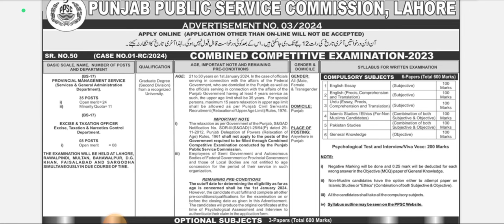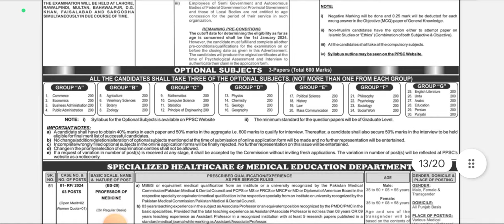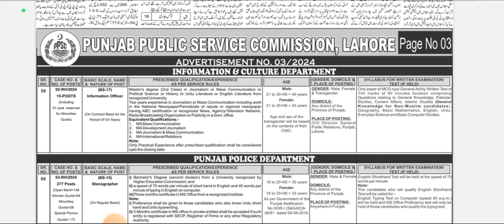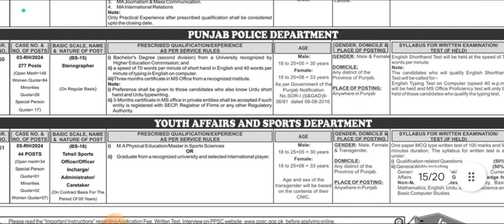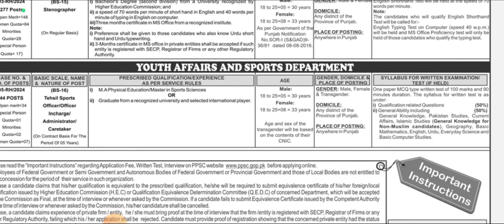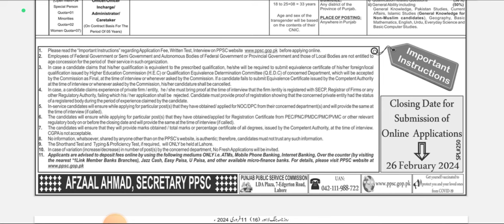PPSC New Jobs Announced| PPSC New Advertisement| PMS Jobs